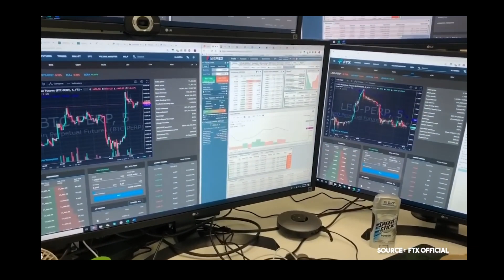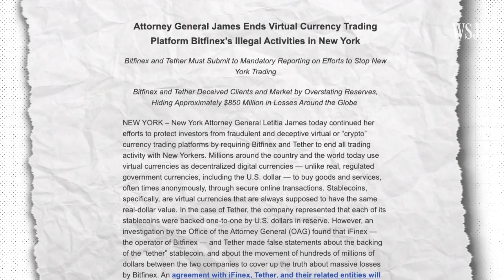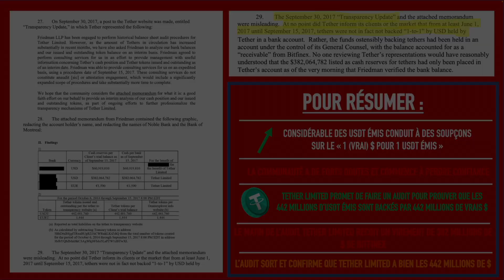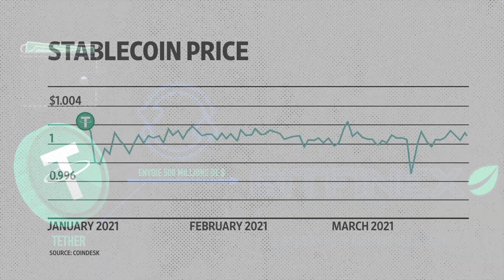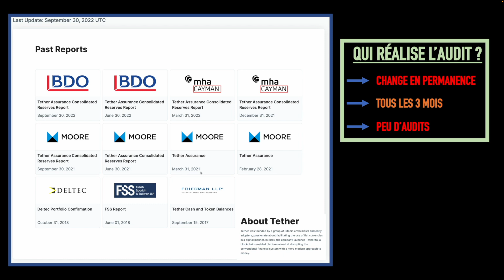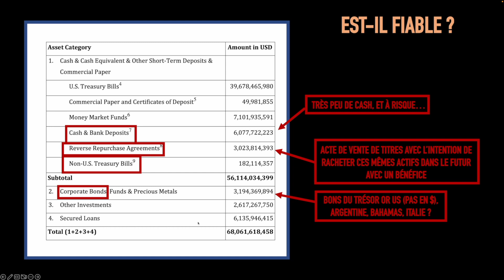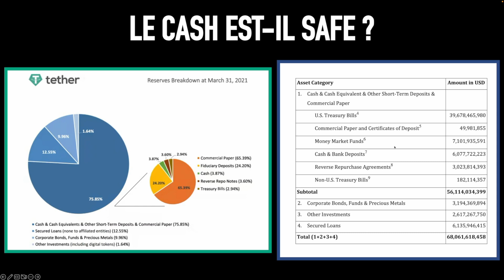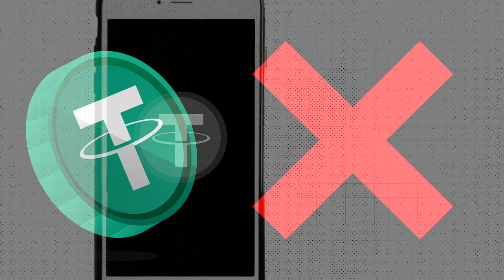VENDEZ VOS USDT ! Avant qu'il ne soit trop tard... La sombre histoire de Tether.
SOMMAIRE :

00:00 - INTRODUCTION
00:50 - QUI EST TETHER ? OPACITÉ ET MANQUE DE RÉGULATION
02:11 - PARADISE PAPERS, LE DÉBUT DES ENNUIS
03:25 - LA PREMIÈRE ENTOURLOUPE DE TETHER
08:05 - TETHER & CRIMINALITÉ, SON ASSOCIATION AVEC CRYPTO CAPITAL CORPORATION
12:05 - TRANSPARENCE ET FAUSSES GARANTIES
13:24 - ANALYSE DES AUDITS
15:25 - QUE CONTIENNENT LES RÉSERVES DE TETHER ?
19:27 - LA GRANDE HOLDING DE BITFINEX & TETHER
21:00 - LE PEU DE CASH QU'ILS POSSÈDENT EST-IL SAFE ?
22:25 - CONSÉQUENCES DE SON FUTUR EFFONDREMENT ET CONCLUSION + CONSEILS